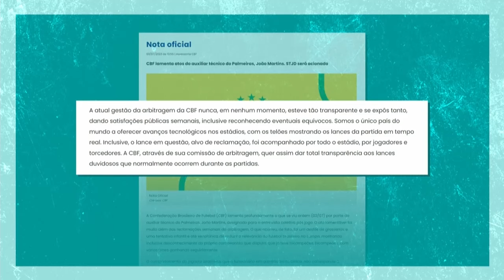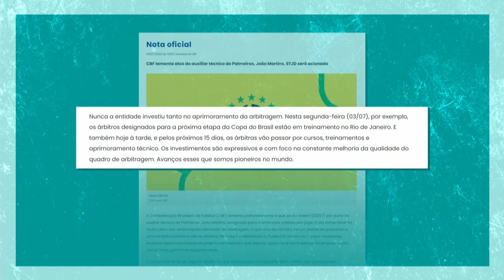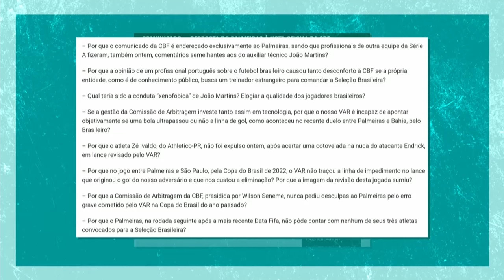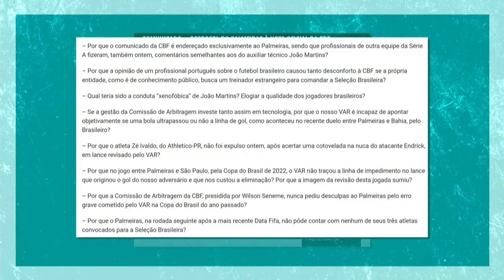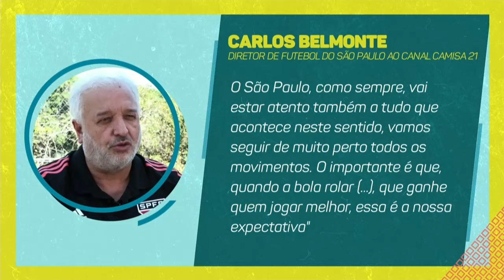Corinthians pode terminar rodada na zona do rebaixamento! - Programa Completo (03/07/23)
Tudo sobre a rodada do fim de semana do Brasileirão e as novidades do mundo da bola.